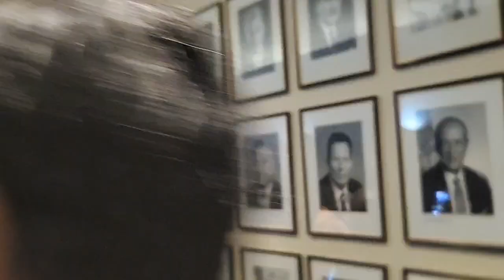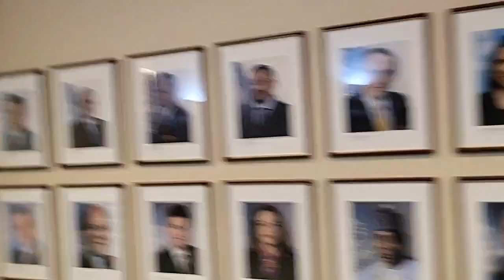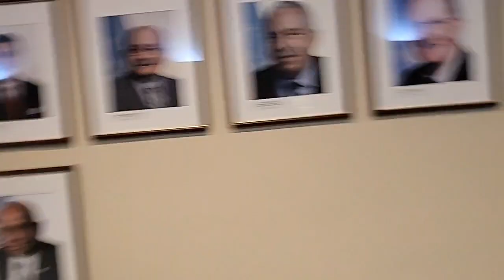President George Weah At The UNGA 2022 | George Weah United Nations General Assembly 2022